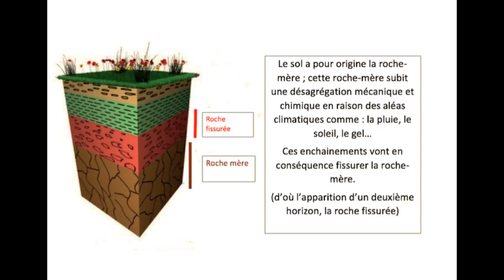"Cultures" Agri 7 - La fantastique histoire du sol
Un clip instructif réalisé dans le cadre du concours "Cultures" Agri. Suivant le thème "Sols et terroirs", cette vidéo a été réalisée en 2016 par les élèves du lycée agricole Lucien Quelet (90).